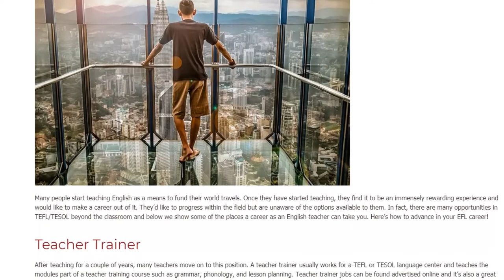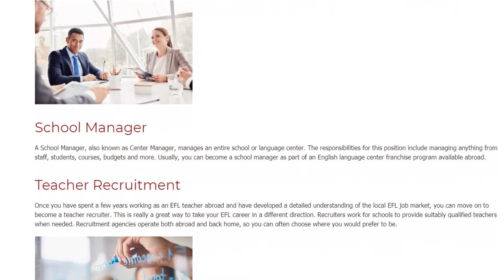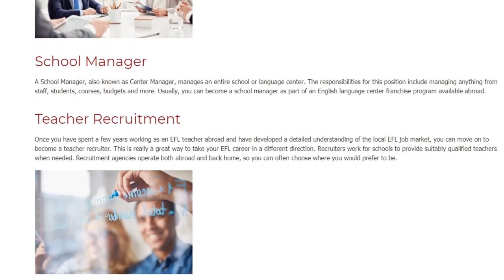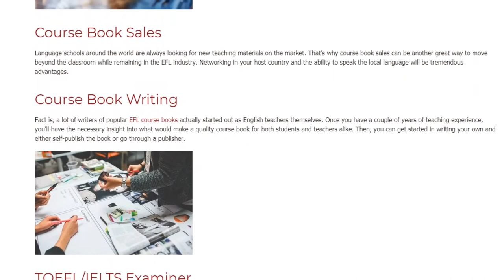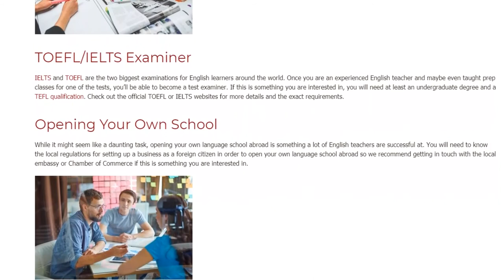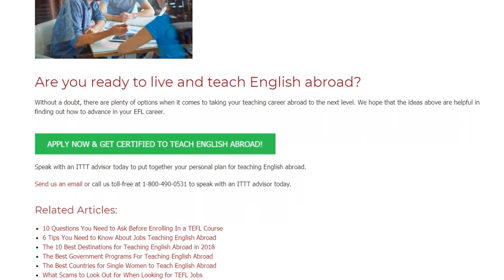Teaching English Abroad: What's Next? - How To Advance In Your EFL Career | ITTT TEFL BLOG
Many people start teaching English as a means to fund their world travels. Once they have started teaching, they find it to be an immensely rewarding experience and would like to make a career out of it. They’d like to progress within the field but are unaware of the options available to them. In fact, there are many opportunities in TEFL/TESOL beyond the classroom and below we show some of the places a career as an English teacher can take you. Here’s how to advance in your EFL career!